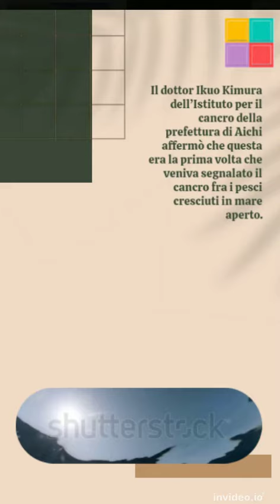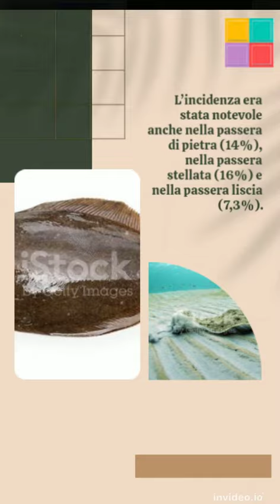Cancro nei pesci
Ti piacciono le colonne sonore dei miei video? Alcuni brani sono disponibili seguendo questo link. Li puoi scaricare gratuitamente. Ogni download sosterrà il canale